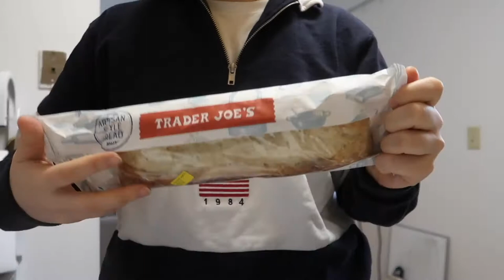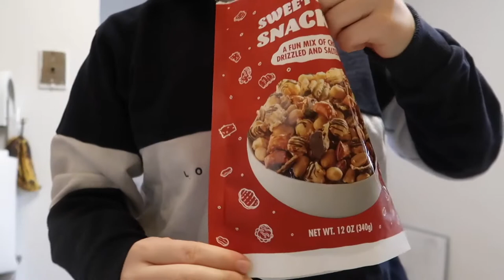Vlogmas EP.03 | Trader Joes Haul | 吃火锅｜悠闲的居家生活｜ Tina.Chen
前两天上传视频一直上传不上来 后来发现是我导出的时候文件太大了 对不起 上传完啦 终于考完final的我！希望可以带来点有趣的视频！放假快乐！